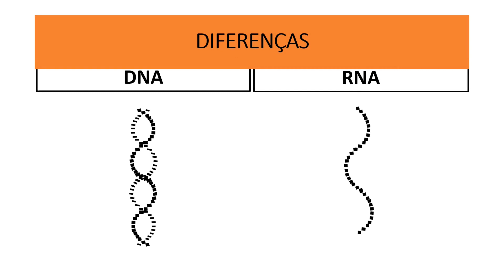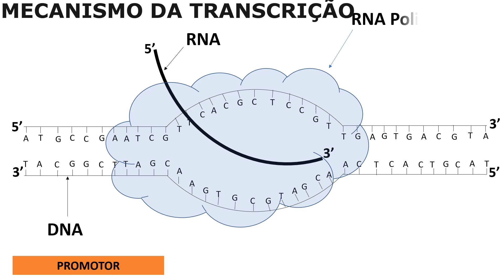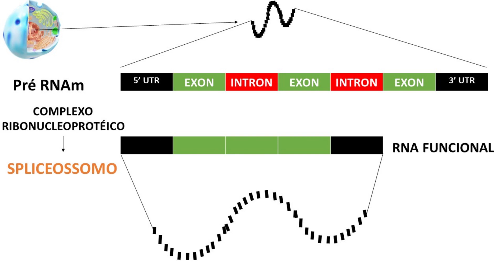TRANSCRIÇÃO DO DNA🧬Aula 1. Expressão Génica - Biologia Molecular e Genética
Alguma vez, você já se perguntou como é que a partir do DNA forma-se um indivíduo com inúmeras características observáveis? Isto deve-se ao processo da expressão gênica, que compreende a transcrição e a tradução. Sendo o DNA um ácido nucleico, transcrever o DNA é formar um outro ácido nucleico com base nas informações contidas na molécula de DNA. Este outro ácido nucleico é a molécula de RNA que é abreviatura do ácido ribonucleico. Diferentemente do DNA, a molécula de RNA é formada por uma fita simples, possui uma ribose como seu açúcar e nas suas bases nitrogenadas, não contém timina mas sim uracila. No processo de iniciação os factores de transcrição reconhecem o local em que se deve iniciar a transcrição. Assim eles activam a transcrição atraindo a enzima RNA-polimerase que liga-se ao promotor de forma a começar a transcrição, adicionando ribonucleótidos de uma forma bem definida. Onde tiver adenina complementa com uracila, citosina com a guanina, guanina com a citosina e timina com a adenina. Este alongamento é feito da posição 5' para 3' até encontrar um sinal de terminação. Em células eucariotas, esta primeira molécula formada é denominada pré RNA mensageiro porque contém regiões denominadas como íntrons que são regiões não codificantes. Então, um complexo ribonucleoproteico denominado "spliceossomo" retira as regiões "íntron" e liga as regiões "éxons" de forma a constituir um RNA funcional. Assim, podemos dizer que o processo da transcrição do DNA é o processo pelo qual a partir de um molde de DNA sintetiza-se uma molécula RNA.